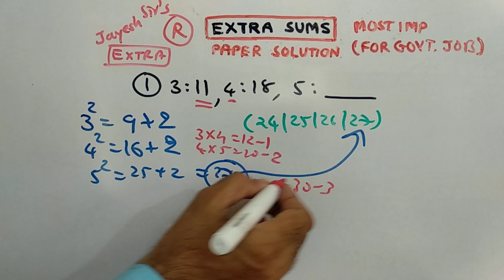RAILWAY | REASONING |PAPER SOLUTION | PART-144 | NDC SMART WORK | JAYESH VAGHELA